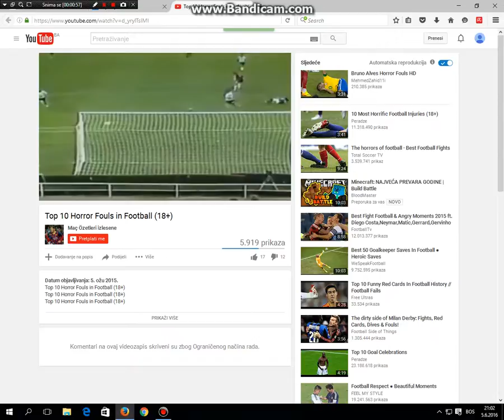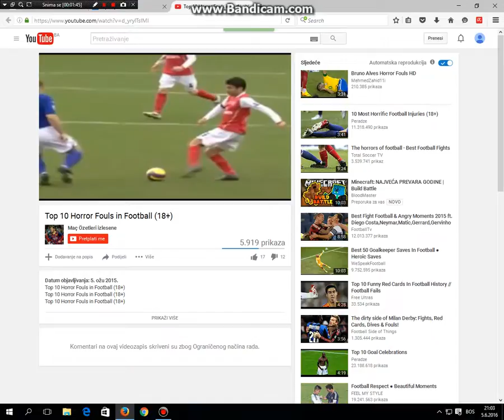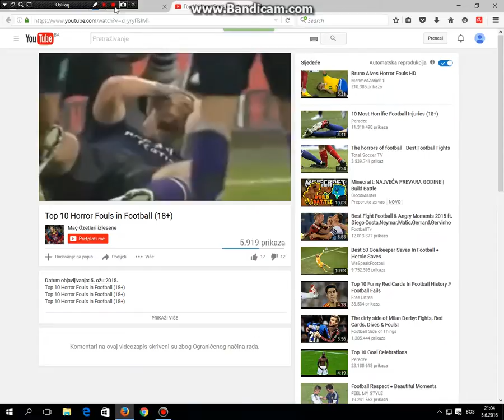Top 10 Horror Fouls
i ljudi evo novog klipa nakon nekoliko sati nije bilo sedmice dana videa pa zato sam danas snimio dva nova klipa